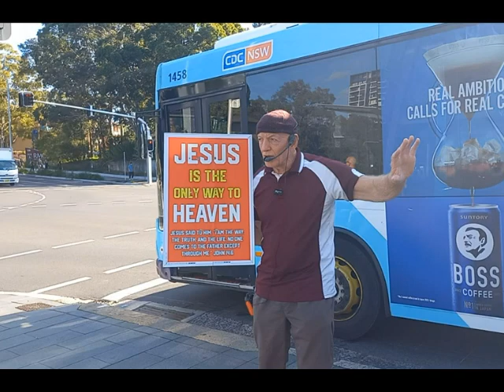58 People pray at Macquarie Today - 15052024